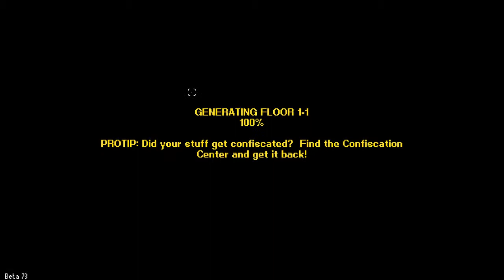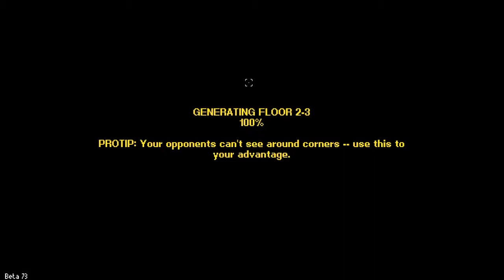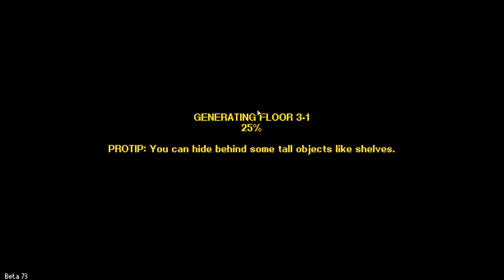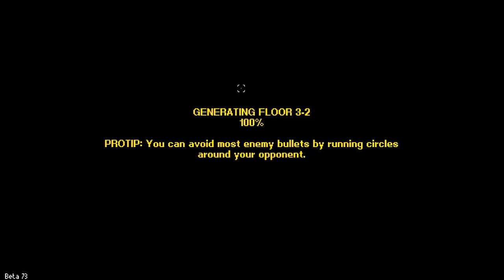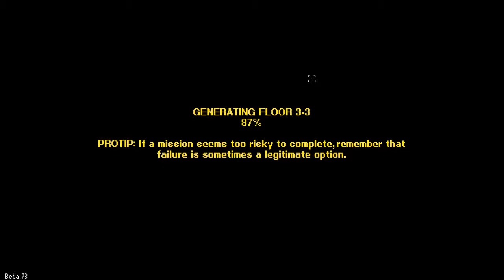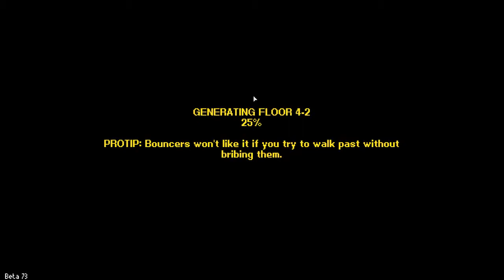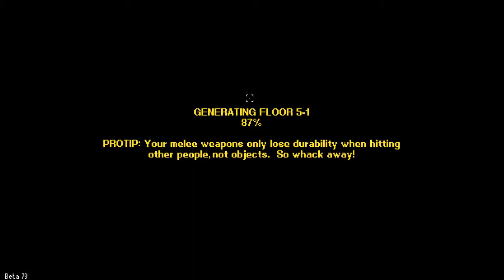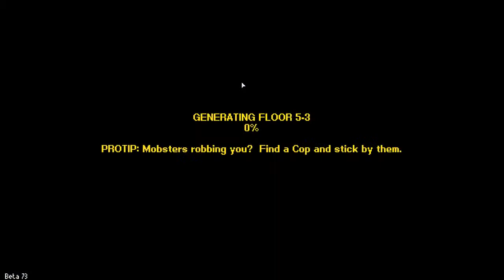Sobriety Is For Suckers: Streets of Rogue Investment Banker big quest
Play through of Streets of Rogue from level 1-1 to level 6 as the Investment Banker while completing the character specific Big Quest.
Big Quest: Complete the game without going into withdrawal, by inserting every substance into your body that you can.